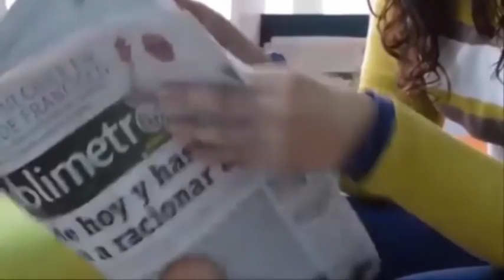El impresionante caso😳 del bebé que se aferra al médico😍 segundos después de nacer💙 sin soltarlo🤓